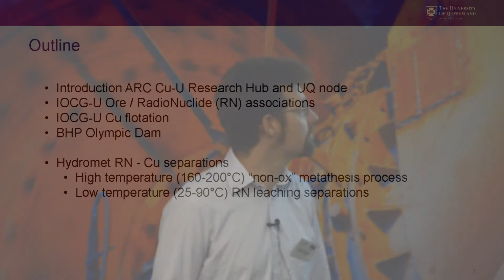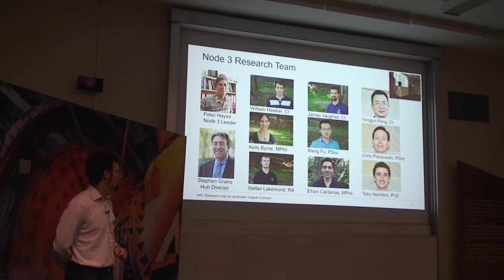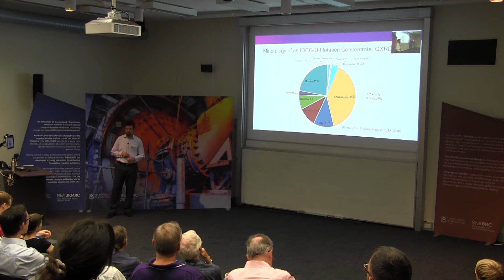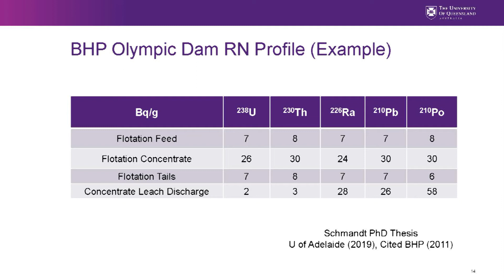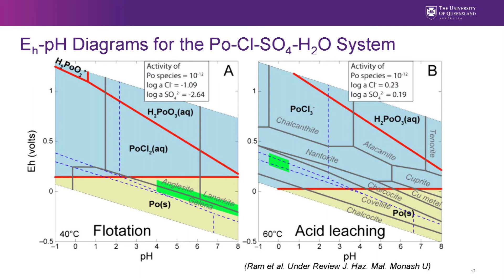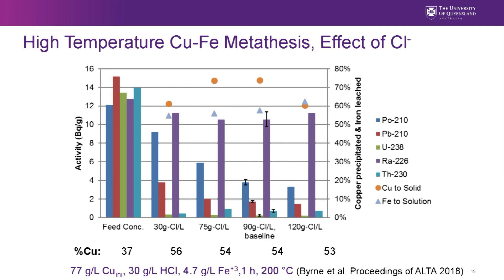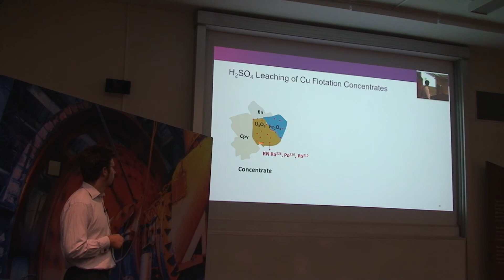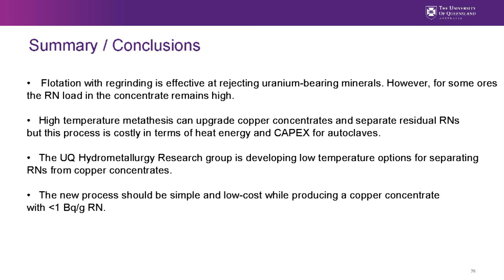Dr James Vaughan JKMRC Friday Seminar 12 April 2019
Processing Iron Oxide Copper Gold Uranium Ore